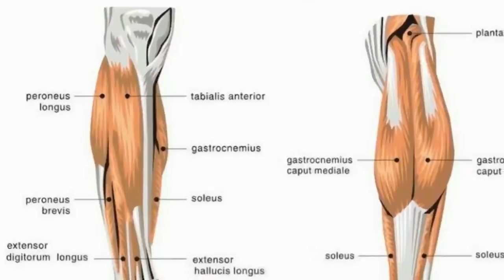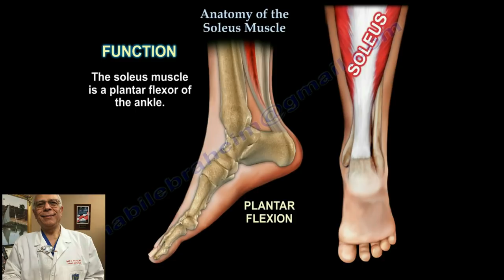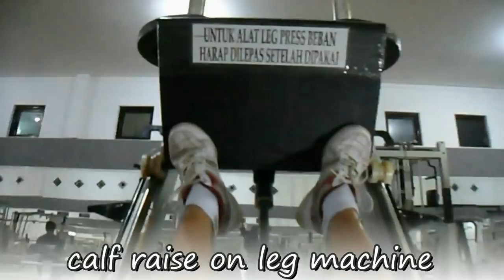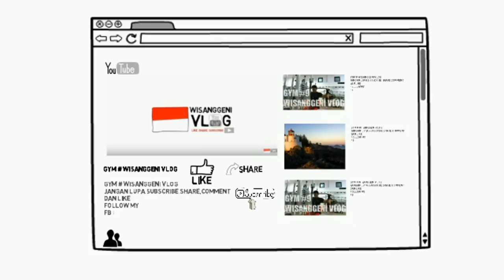mengapa harus melatih otot betis ?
latihlah lower body anda seimbang dengan upper body anda, hingga anda mendapatkan body yang proposional